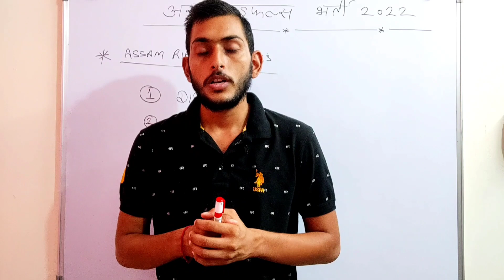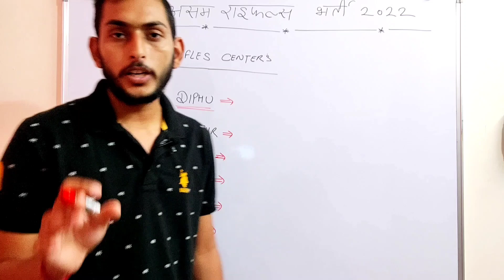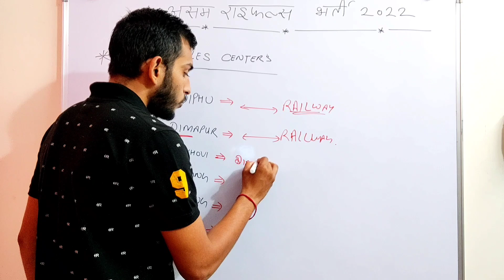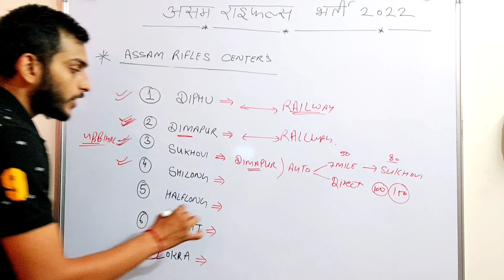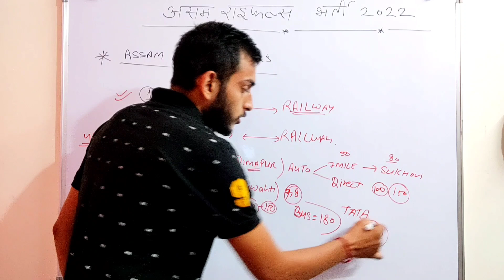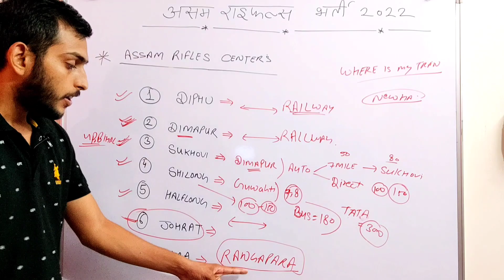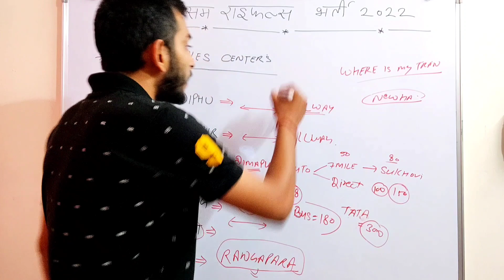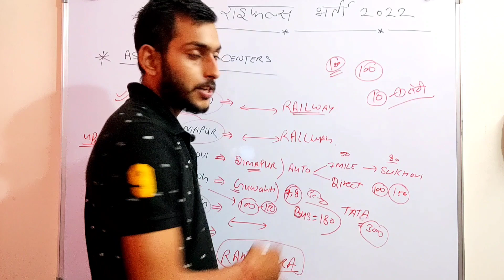Assam Rifles physical centre कैसे पहुंचे ? How to reach our physical centre ? Direct train or not ?🤔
|| Selection process || Age Limit || Salary || Educational qualification || Latest Job Alerts || State Jobs || All India jobs ||

🔰जिससे सभी को समय पर सरकारी नौकरियों की महत्वपूर्ण जानकारी उपलब्ध कराई जा सकें।

Join telegram For any query